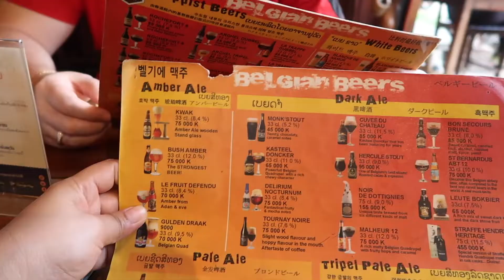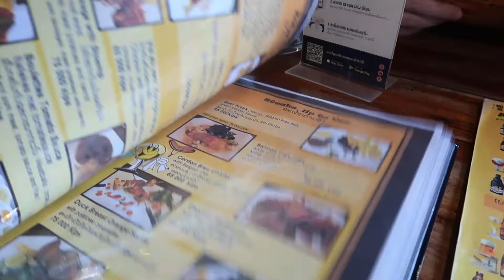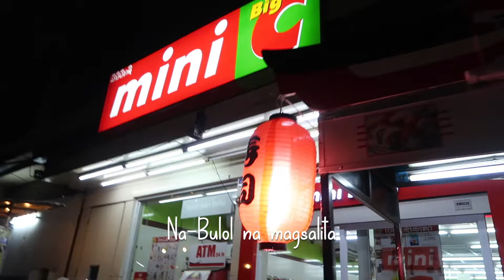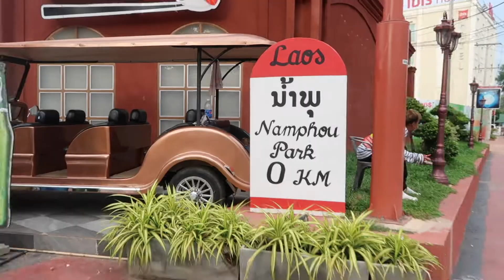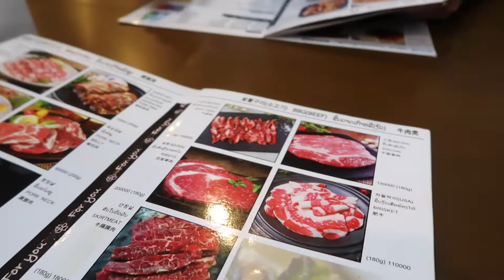FOOD MARKET & DHAVARA BOUTIQUE HOTEL ROOMTOUR VIANTIANE LAOS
Heyya! Lovies! Welcome to my Humble Channel. I'am Lavz from Philippines and living in Ukraine. Let me share to you my Lifestyle, Travel Adventures, and let’s Be Inspired together. Cheers! xoxo

DREAM ● BELIEVE ● SMILE ● RECORD

FAQs:
Editor: iMovie,
Camera: Canon G7x mark ii, GoPro Hero 6 Black

Thank you! Maraming Salamat po for taking your precious time to watch my videos. It super means alot to me. ♡

CHEERS!